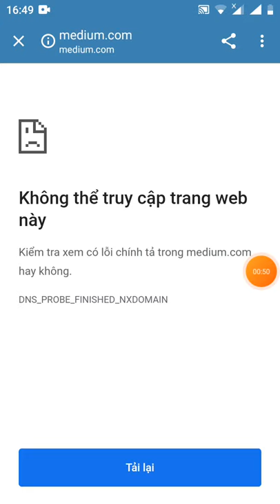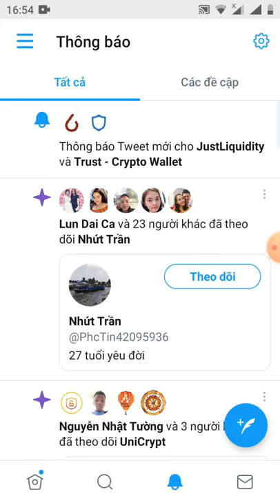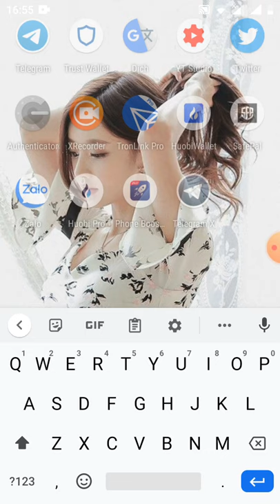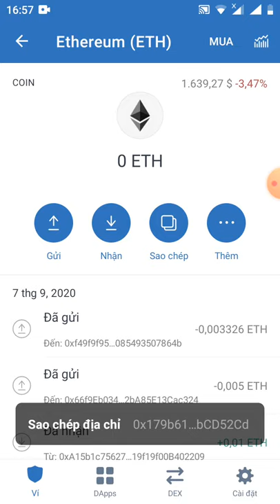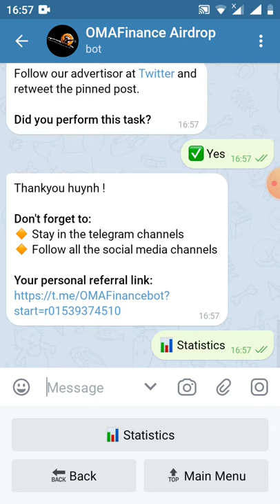HD nhận 10 token OMA~300$ ( dự án tiềm năng)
👬 Referrals: 0

ERC20 wallet: 0x179b61b57dB7FdA279c1FBBa2CF6283e9bCD52Cd